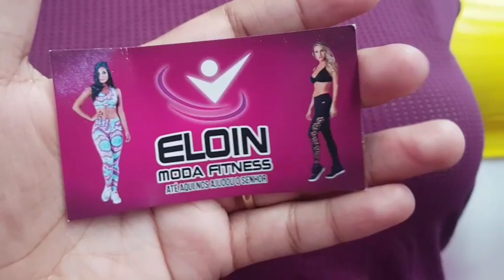MODA FITNESS FABRICAÇÃO PRÓPRIA MODA CENTER SANTA CRUZ DO CAPIBARIBE PERNAMBUCO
👆👆👆esse e o link do istragam da loja ELOIN FITNESS

O ENDEREÇO DA LOJA ESTAR EM NOVO ENDEREÇO 👉👉SETOR BRANCO RUA H BOX 25 ,27,29

Caruaru
Pernambuco
CEP 55002970
Maria Betânia de Lima meloConta   poupança
Agência 1666-7
Conta 23.034.0
Variação  81